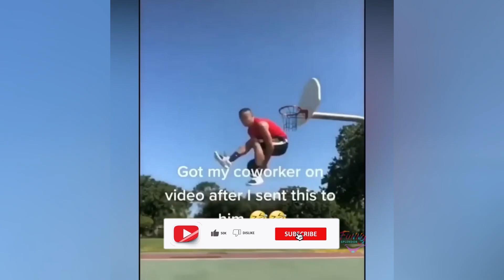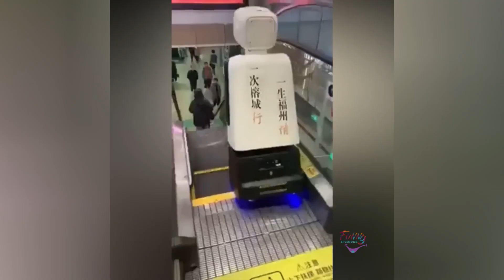Smile, it's a funny time!😂 Incredible fails and epic pranks! 😆 Funny peoples lives #12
Welcome to "Hilarious People's Lives: Funny Pranks, Epic Fails, and Exciting Moments"! Get ready for a laughter-packed adventure as we bring you the best collection of uproarious pranks, side-splitting fails, and exhilarating moments that will leave you rolling on the floor with laughter. From hilarious practical jokes to outrageous mishaps, this video series captures the essence of comedy in everyday life. Whether you're in the mood for uncontrollable laughter or simply need a mood-lifter, our hilarious compilation guarantees non-stop amusement. Join us as we dive into a world of funny pranks 😂🤣, epic fails, and thrilling moments that will keep you entertained and coming back for more. Laugh your way through life with Hilarious People's Lives: Funny Pranks, Epic Fails, and Exciting Moments" and share the joy with your friends and family. Don't miss out on the comedy sensation that everyone is talking about!
Get ready to burst into fits of laughter with the funniest animal pranks on YouTube, featuring hilarious antics of cats and dogs!
Discover the internet's most popular laugh-out-loud videos, featuring heart-warming moments of babies and adorable animals pulling side pranks!Looking for someone to keep the mood up? Check out our funny, risqué, and prank videos, starring people, animals, and kids, that are sure to leave you in stitches!"
Laugh your way all day long with the ultimate collection of split-side animal pranks, featuring mischievous cats, goofy dogs, and more!
Get ready for a laugh riot as you watch the most hilarious people vs. animals prank fights, promising laughs and giggles aplenty!Join millions of YouTube viewers to enjoy our top-rated laughter videos, featuring adorable babies and cleverly crafted pranks by furry friends!
From warm baby and pet interactions to knee-slapping animal antics, these laugh-out-loud videos will leave you with a smile that will last all day!
Watch the internet's most viewed hilarious pranks, where playful pets and adorable fingers team up to create moments of pure joy and amusement!
Dive into the best laughable YouTube content, showcasing playful chemistry between babies and animals and hilarious practical jokes!
Calling all comedy fans! Dive into a treasure trove of viral laugh videos, starring mischievous animals and their human counterparts in side-splitting gags!